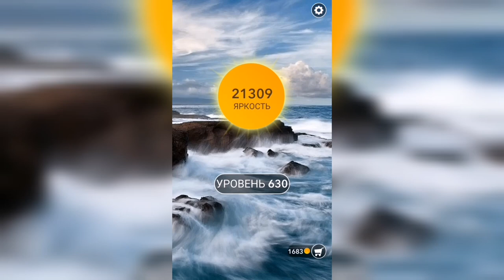Word / Слово Крест: Поиск русского кроссворда / Уровень 630